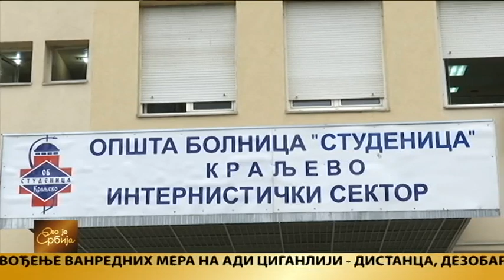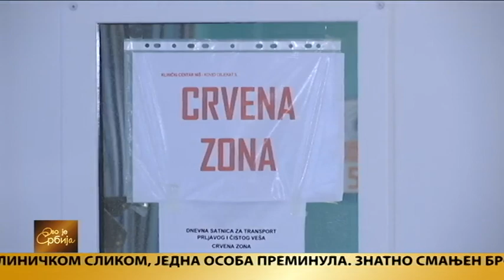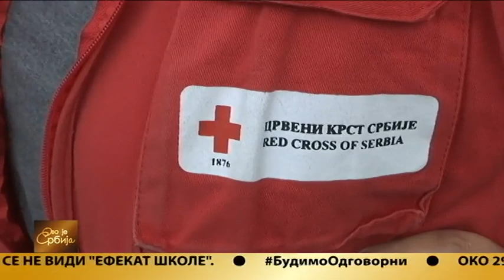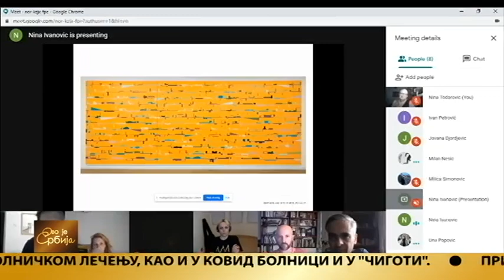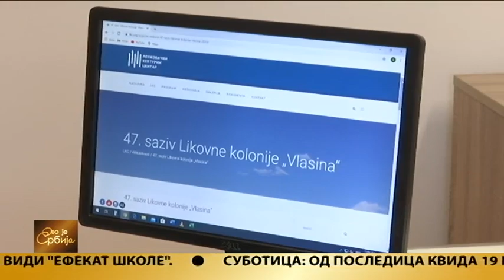Ovo je Srbija 06.08.2020.